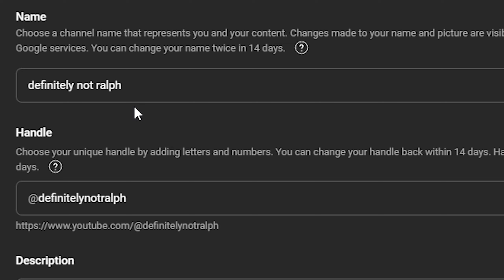this video about to go wild when ralph does his thing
hello